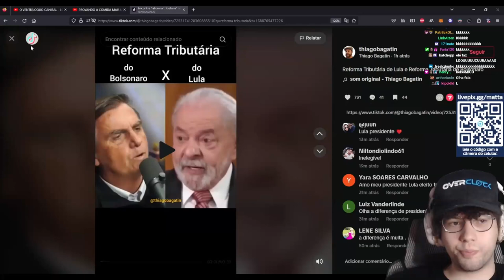POR QUE A TAXA SELIC CONTINUA ALTA?